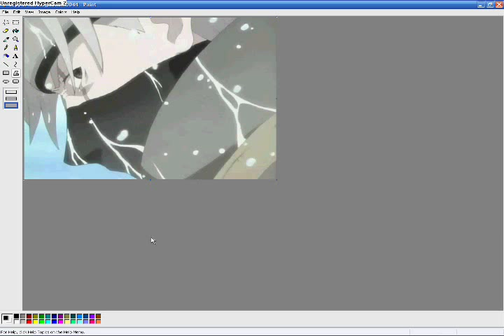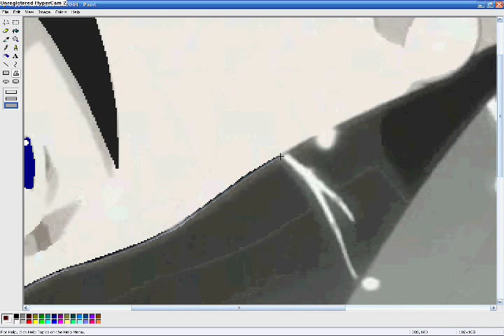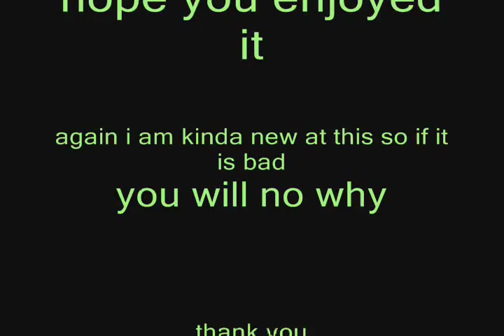Naruto RPC Tutorial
this is my kakshi RPC his name is Kai he is kakashi;s little brother and i have a lot of pic of him and hope to make more others